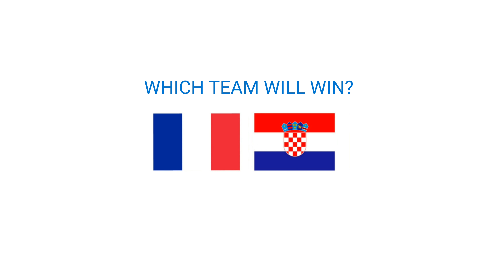Final match 🇫🇷France 🇭🇷Croatia ⚽️ Who will win the World Cup? Football Oracle 15th July 2018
Which team will become the world cup winner 2018? This is Bobby's prediction for the Final match France against Croatia on July 15th.
Bobby Bot is the World cup Oracle. Usually Bobby is just a Vacuum Robot but he predicted the winners of all World cup matches 2018 in Russia. He will decide which team will win and become the champion: France or Croatia?